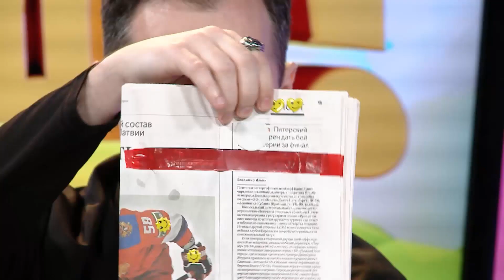☀️С добрым утром, малыши! Фокусник-иллюзионист Вольтер в гостях у Хрюши и Антона - Гостевая!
Гостевая. Сегодня в гостях у Хрюши и Антона фокусник Вольтер.